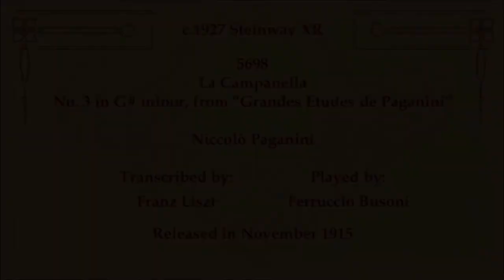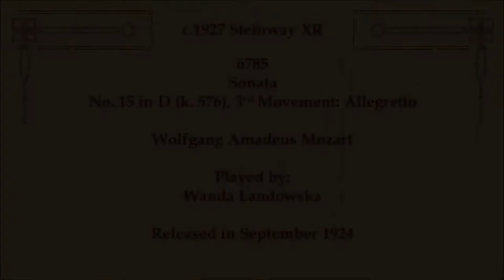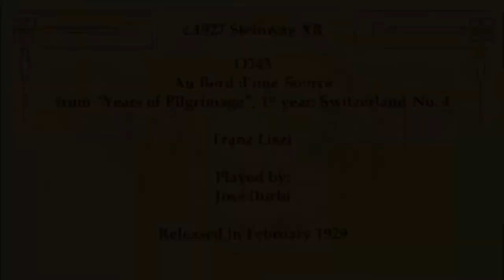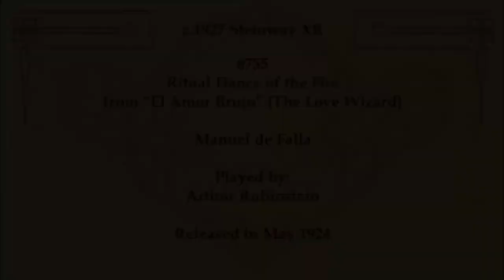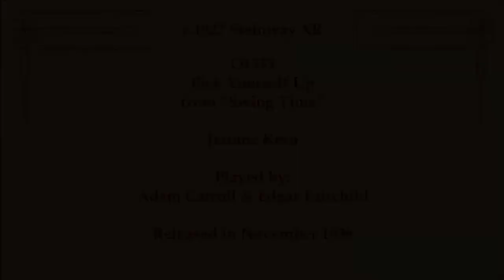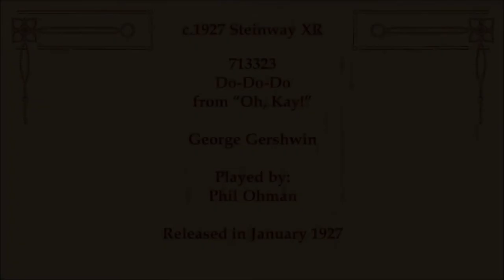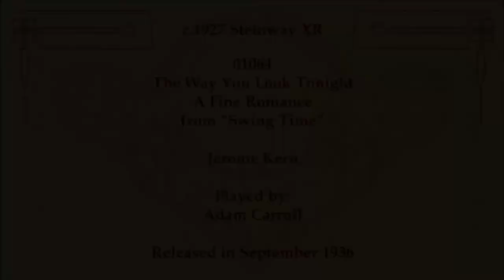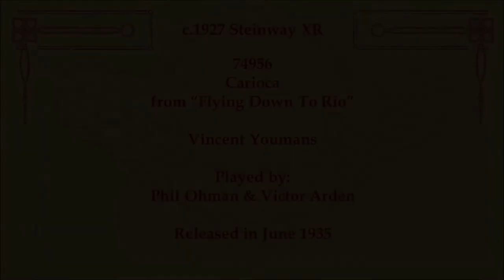An Afternoon at Ditchling - 1st of August 2020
An Afternoon at Ditchling, Sussex - 1st of August 2020
For best results please use headphones or external speakers and view the video in HD.
Runtime: 1 Hour, 15 Minutes, 11 Seconds.

Steinway Duo-Art Part I
La Campanella - Paganini-Liszt: 0:00:01
Toccata, Le Tombeau de Couperin - Ravel: 0:03:59
Berceuse Op. 56, No. 1 - Fauré: 0:07:57
Sonata No. 15 in D, Third Movt. - Mozart: 0:10:34
Elle Danse Op. 10, No. 5 - Friedman: 0:15:40
Toccata in A - Paradies: 0:19:11
Au Bord d’une Source - Liszt: 0:22:43
Ritual Dance of the Fire - de Falla: 0:26:45

Organ Recital
Trumpet Tune in C Major - Purcell: 0:30:02
Cantilene - Rheinberger: 0:32:17
Prelude & Fugue in C Major - Bach: 0:37:08
Postlude Op. 101, No. 6 - Stanford: 0:40:28
Fantasie in Eb - Rheinberger: 0:43:31

Steinway Duo-Art Part II
Pick Yourself Up - Kern: 0:50:10
Do-Do-Do - Gershwin: 0:52:30
A Foggy Day & Nice Work, If You Can Get It - Gershwin: 0:55:30
My Heart Stood Still - Rodgers: 1:01:26
Shaking The Blues Away - Berlin: 1:04:14
The Way You Look Tonight & A Fine Romance - Kern: 1:06:52
Carioca - Youmans: 1:12:39

Find out more about the Player Piano Group at playerpianogroup.org.uk